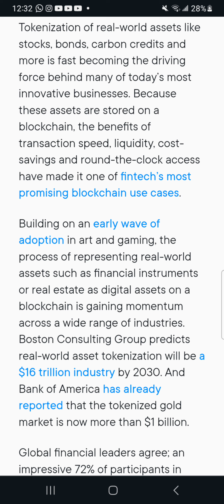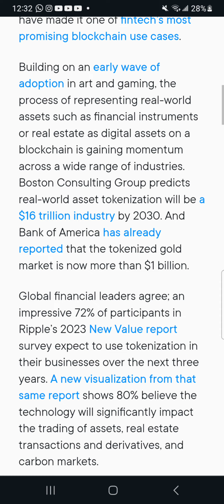RIPPLE TOLD US BACK IN 2023